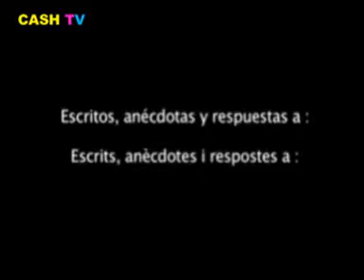Sàhara Cash - Ignasi Comenta 02